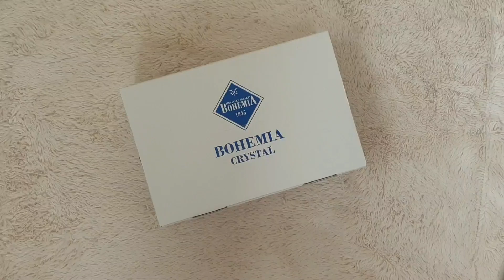Pahare de cristal Bohemia pentru whisky